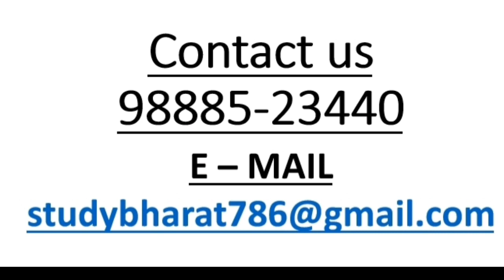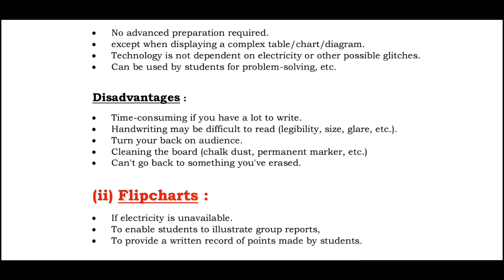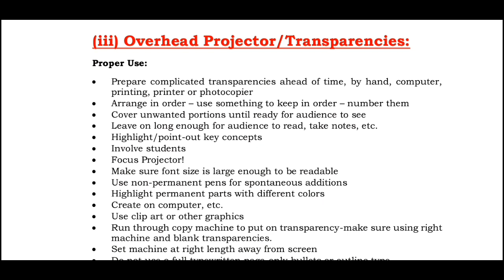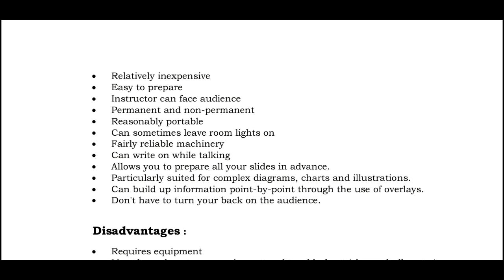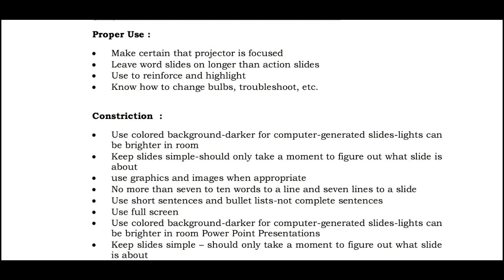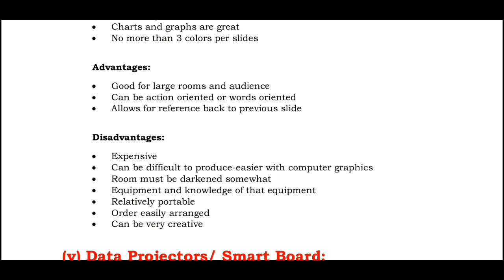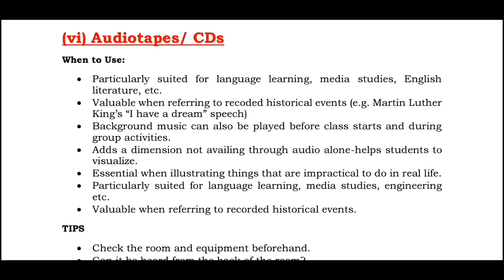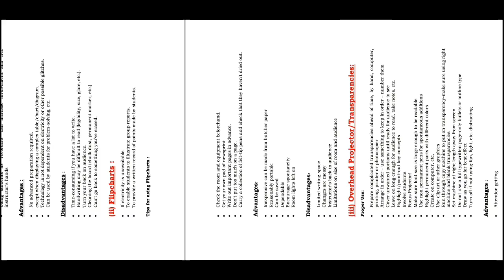Teaching aids examples ugc nta net 2019 lecture 35 paper 1